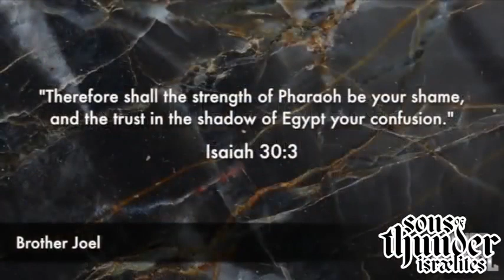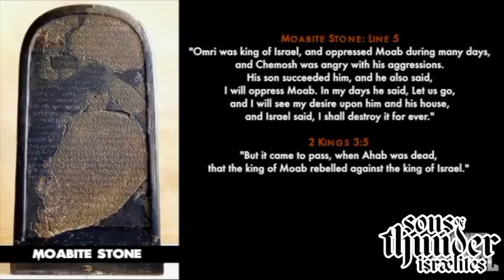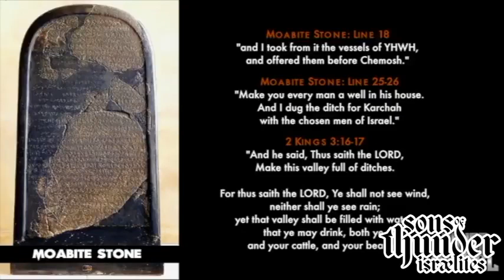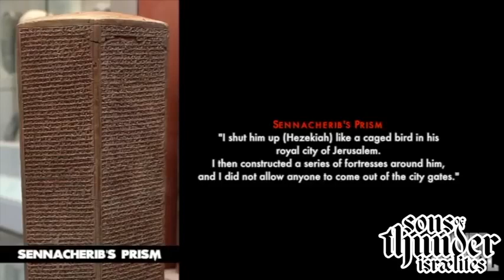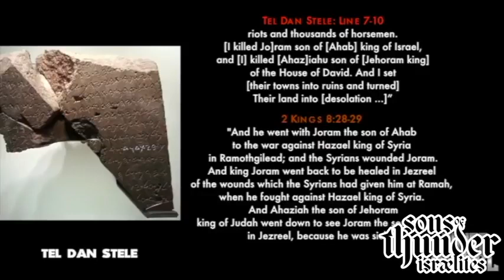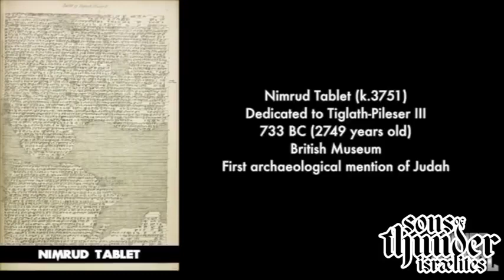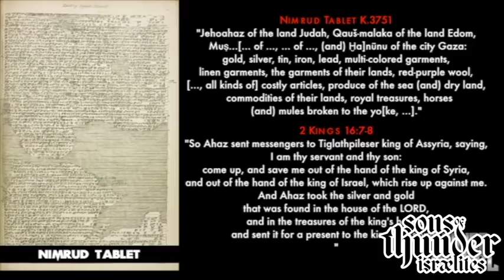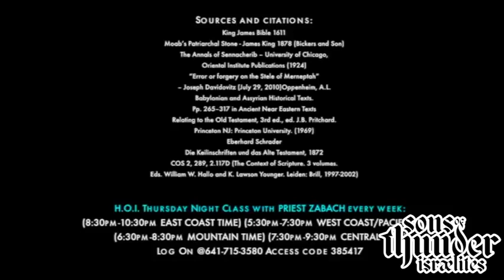Sons Of Thunder Israelites: Archaeological Evidence of the existence of the Israelites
CREDIT SONS OF THUNDER ISRAELITES. BROTHER YAW'AL NARRATING